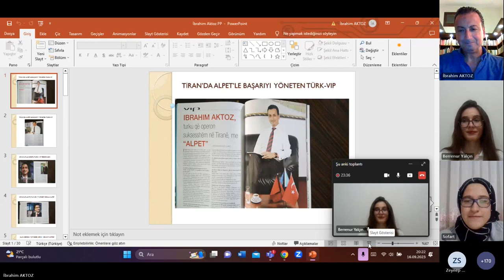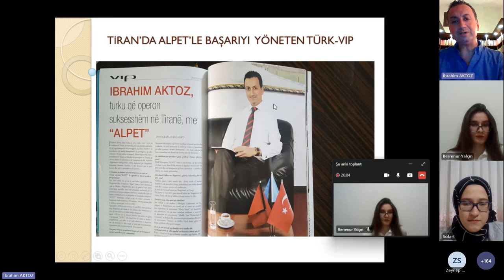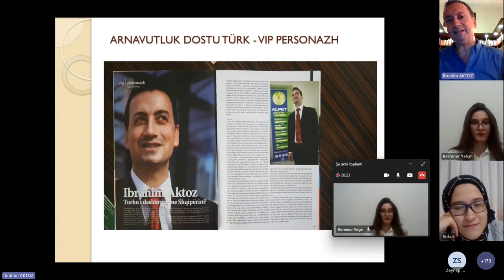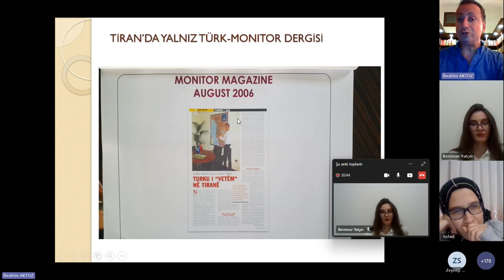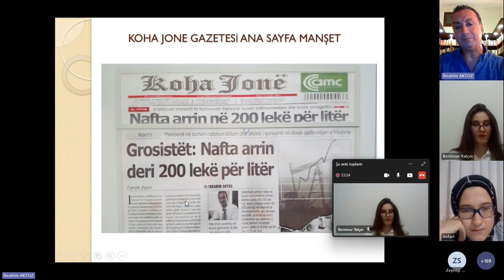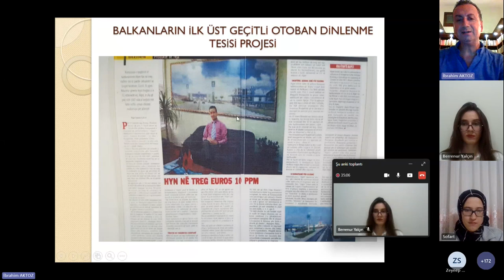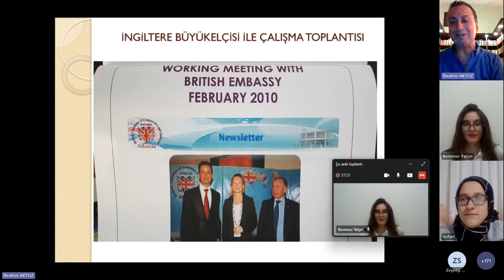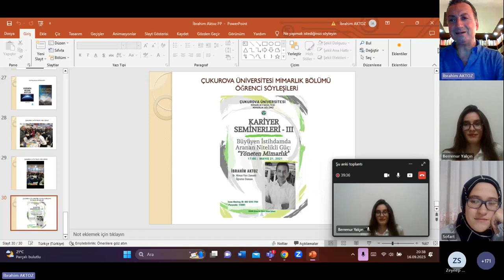Sofart Talks: Mimarlık 09/1_Çukurova Üniversitesi_Dr. Öğr. Üyesi İbrahim AKTOZ_Yönetimde Mimarlık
Sofart Talks: Mimarlık'ın dokuzuncu bölümünde, Çukurova Üniversitesi, Dr. Öğretim Üyesi İbrahim Aktoz ile bir aradaydık. Bu bölümde bir mimar neden yönetime talip olmalı sorusunu ‘’ Yöneten Mimarlık’’ başlığı üzerinden irdeledik.

Mimarlık ve yönetim sektörünün nerelerde çakıştığını, neden mimarlığın yönetilen değil yöneten tarafında olması gerektiğini keşfederken mimarlık alanında farklı bir bakış açısını yakalamış olduk. Bir mimarın sadece tasarımıyla değil, yönetmeye de talip olmasıyla tasarımın tamamına nasıl hakim olabileceğini konuştuk. Eğer sen de mimarlığı yönetim sektörü üzerinden değerlendirmek ve bu alanda çalışmalar yapmak istiyorsan İbrahim Aktoz sana ilham olabilir. Bu video senin için!

Konuk: İbrahim AKTOZ
Video Edit: Gamze Nur ÖZTÜRK Ve İsmail YOĞURTCU
Etkinlik Moderatörü: Gamze Nur ÖZTÜRK ve Berre Yalçın

Video Bölümleri:
00:00 Intro
02:47 İbrahim AKTOZ kimdir?
10:12 Sunum/ İbrahim AKTOZ kimdir?